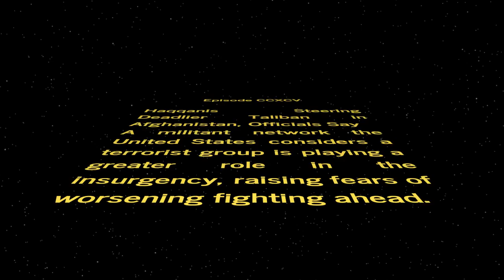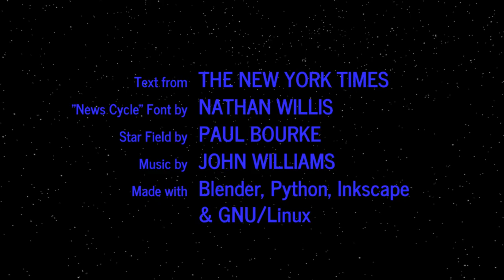WORD WARS − Episode CCXCV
Haqqanis Steering Deadlier Taliban in Afghanistan, Officials Say
A militant network the United States considers a terrorist group is playing a greater role in the insurgency, raising fears of worsening fighting ahead.